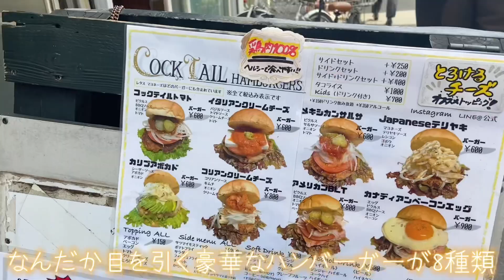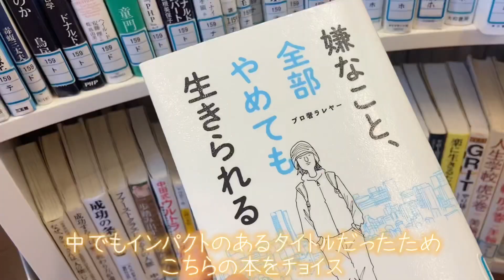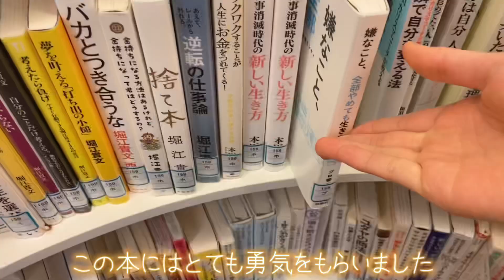自分を見失ったので武蔵境でのんびりしてきた【武蔵境散歩】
プレイス最強〜〜
近隣市民になりて〜〜〜

｡･:*:･ﾟ★,｡･:*:･ﾟ☆.☆.｡.:.+*:ﾟ+｡　.ﾟ･*..☆.｡.:*
｢過眠ちゃん😪｣で更新しております！

毎日動画を更新中！

過眠ちゃんの生活の一部やライブ配信のスケジュールなどが覗けます👀✨

過眠ちゃんの内心をぽろっと呟いております

プレゼントやお手紙はこちらまで！📮💌
〒156-0041
東京都世田谷区大原1-56-4 1F